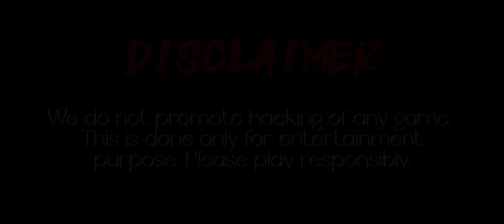TITAN'S DOWNFALL: EPIC SHOWDOWN AND VICTORY IN SHADOW FIGHT 2!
🌑 Brace yourself for the most anticipated battle as we face Titan, the ultimate boss, in a monumental showdown in Shadow Fight 2! This video unfolds the epic encounter, showcasing masterful combat strategies, relentless determination, and the triumphant defeat of Titan.

⚔️ **TITAN VANQUISHED:** Immerse yourself in the heart-pounding showdown as we confront Titan. Witness expert maneuvers, precise strikes, and strategic combat tactics that led to our victory over this indomitable foe, marking the culmination of our journey in the world of shadows.

🔥 **EPIC SHOWDOWN AND VICTORY:** Join us on this extraordinary journey as we unveil the secrets to defeating Titan. Explore the unique challenges posed by this formidable adversary, adapt to the ever-changing combat dynamics, and witness the epic showdown that culminates in a victorious triumph over Titan.

🗡️ **WEAPONS AND COMBAT TACTICS:** Dive deep into the weaponry and combat tactics used in this intense battle against Titan. From skillful dodges to well-timed strikes, every move is a crucial part of the strategy that leads to the ultimate victory in the world of shadows.

Whether you're a seasoned Shadow Fight 2 warrior or a newcomer to the shadows, this video provides valuable insights and action-packed gameplay to help you conquer the final challenge and emerge victorious against Titan.

Join us on this Shadow Fight 2 journey as we showcase the victory against Titan, bringing an epic conclusion to our adventure in the shadows!